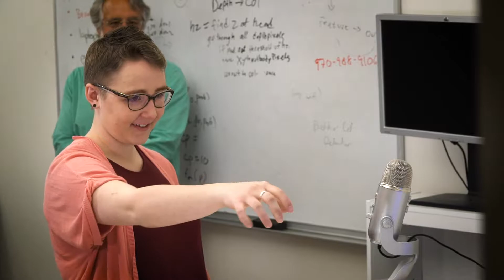CSU Communicating with Computers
The CSU Department of Computer Science faculty and undergraduate students discuss research and education on how humans communicate with computers.